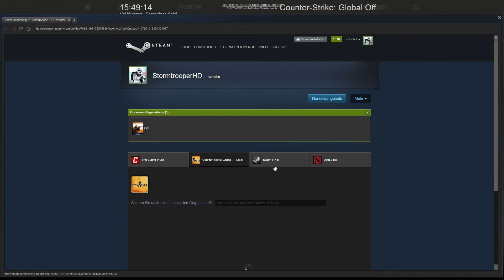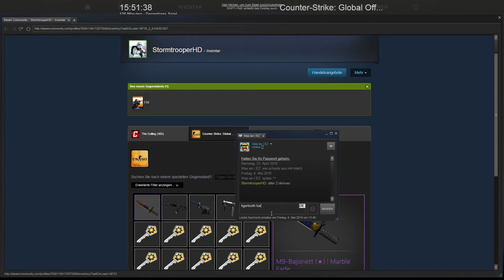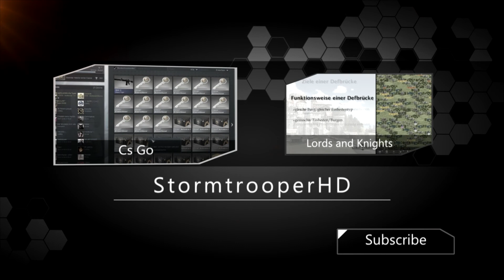2 Knives in 2 Minuten - Bestes Casesopening ever - Knifehunt#8 [GER]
Unboxing Karambit Tigertooth FN Statrak and M9 Bayonet Marble Fade FN
» Counter-Strike: Global Offensive «
Ego-Schooter vom Entwickler Valve und Hidden Path Entertainment

» Let's Play CS GO «